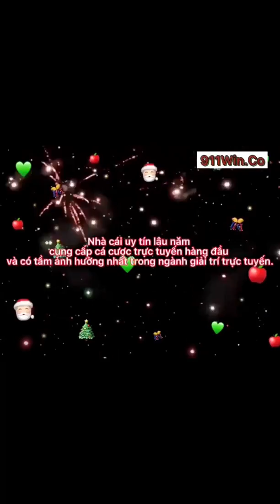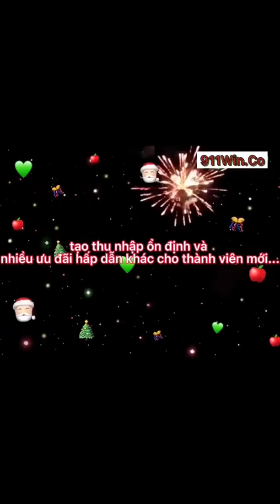Tấn Tài Hài Đời - Thua Bài Mùng 5 Tết Cười Sản Khoái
© Bản quyền thuộc về Tấn Tài Hài Đời
© Copyright By Tấn Tài Hài Đời & Do not Reup